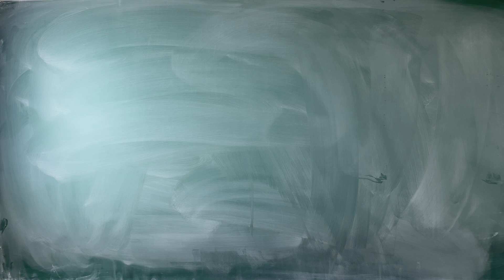Was ist ein Hilbertraum?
Die Frage des Videos ist einfach gestellt: Was ist ein Hilbertraum? Lasst es uns herausfinden und den Begriff des Hilbertraums in Relation zu anderen mathematischen Strukturen setzen.

0:00 - Intro
0:19 - Vektorräume und aufbauende Strukturen
4:49 - Die Vollständigkeit betritt das Spielfeld
6:16 - Beispiel R^3
8:44 - Beispiel l^2
11:01 - Outro